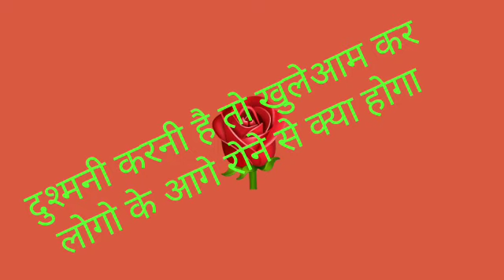16 मई 2022